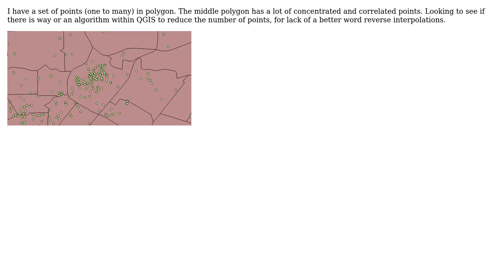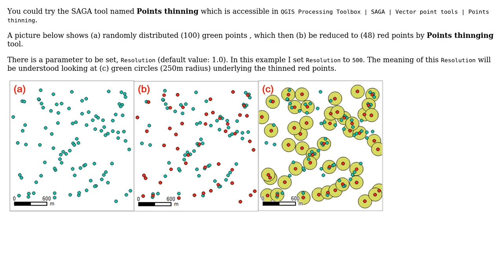GIS: Reduce number of points in polygon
With thanks & praise to God, and with thanks to the many people who have made this project possible! | Content (except music & images) licensed under CC BY-SA | Music | Images & others | With thanks to user xunilk user user93905 user PolyGeo user Kazuhito and the Stack Exchange Network Trademarks are property of their respective owners. You are responsible for your own actions.